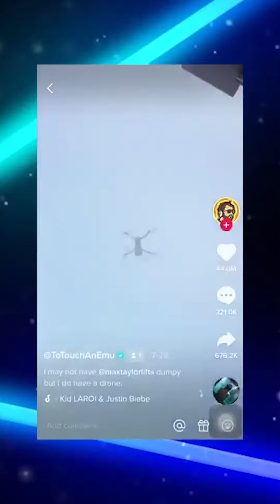Top Tik Tok's of 2021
Top TikTok's of 2021

🔥 TikTok has been the talk of the town 🙌. It's such a great platform if you wish to get insights and trends information 👍. So... what has been the TikTokiest things last year? 💥 Watch the vid 🎥 and get linked to TikTok's official overview! 😱

Highlights:
00:00 Intro
00:20 TikTok Top of 21
01:01 TikTok for Entrepreneurs
01:20 TikTok Top 3 Key Elements
01:54 Outro

Bottoms Up! Newsletter